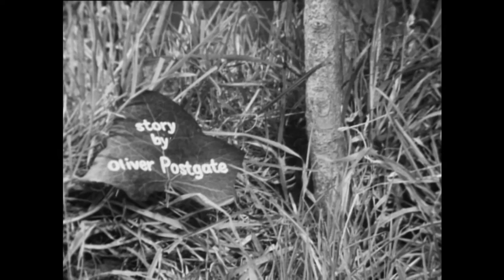Pogles End Kickstarter Intro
Pogles End DVD Kickstarter promo. Loaf in a field and shouting.